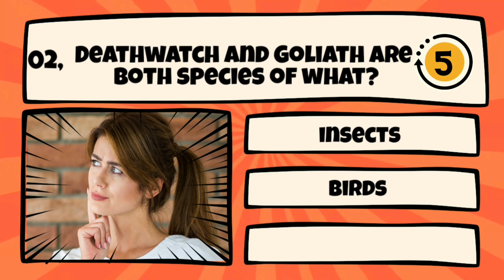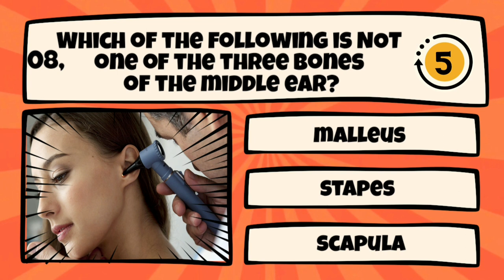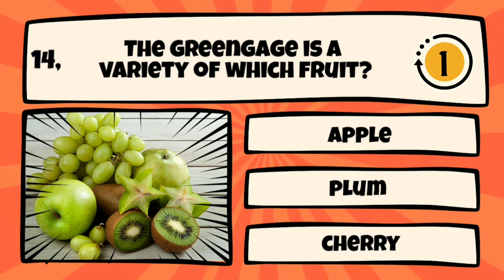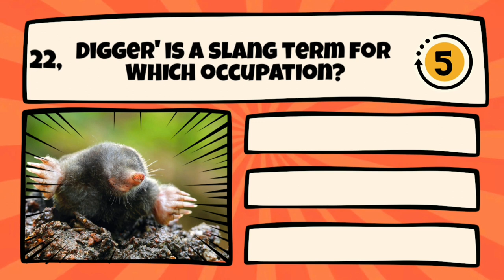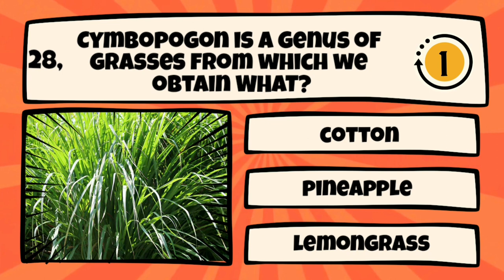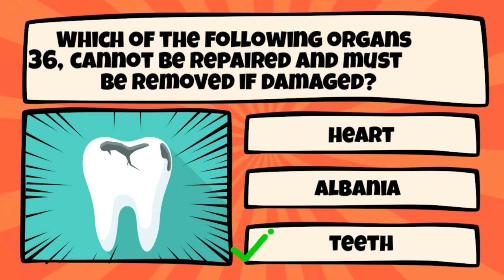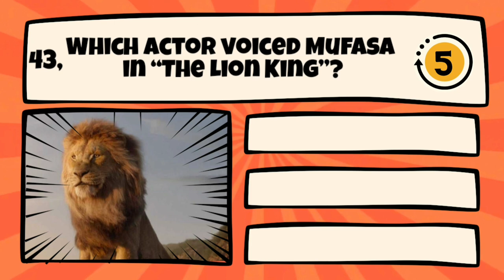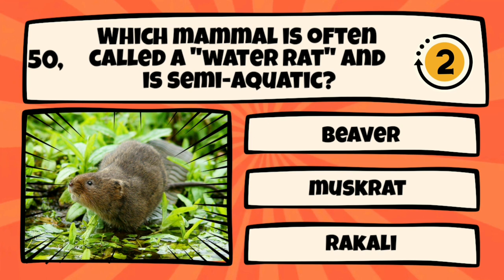"Insider Magazine Trivia Quiz – Test Your Knowledge Now!" Trivia magazine #3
Are you ready to put your trivia knowledge to the ultimate test? Look no further! Our captivating magazine-style trivia quiz is here to challenge your brain and entertain you at the same time! Get ready to dive into a world of fascinating facts and fun questions that will engage and excite your curiosity. "Ultimate Trivia Quiz: Test Your Knowledge with Our Engaging Magazine-Style Challenge!"
In this video, we present an interactive trivia quiz in the form of a magazine. Each page will bring you a new set of intriguing questions covering various topics, including history, science, pop culture, geography, and more! You'll have the opportunity to prove your expertise and learn fascinating tidbits along the way.